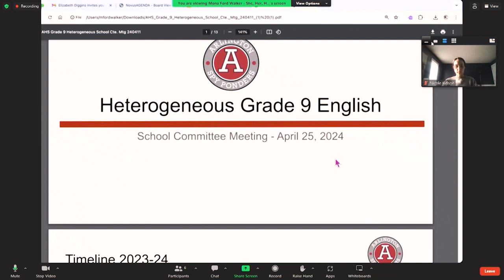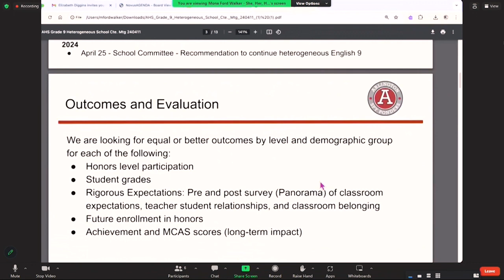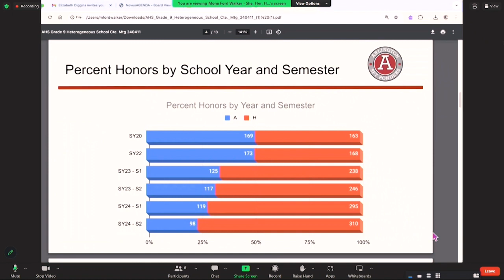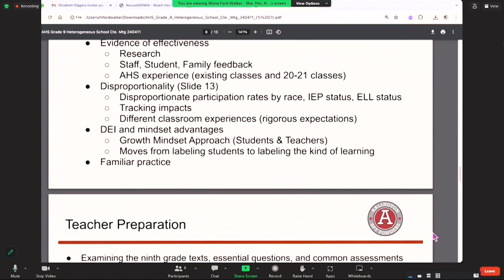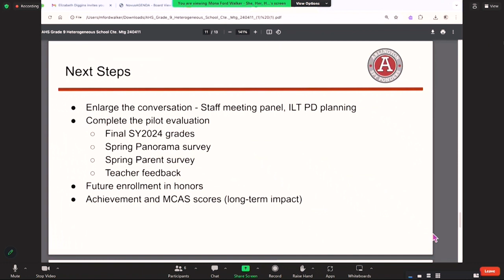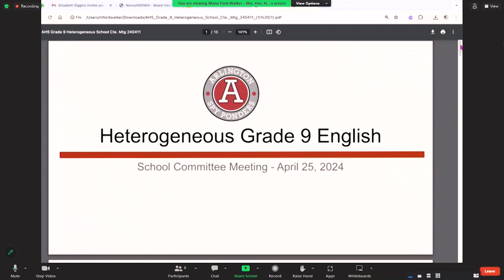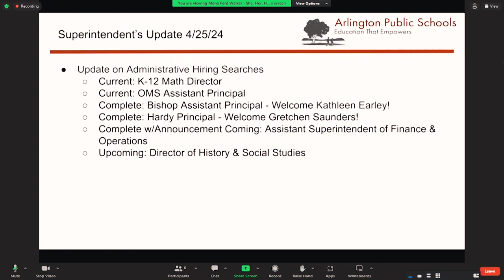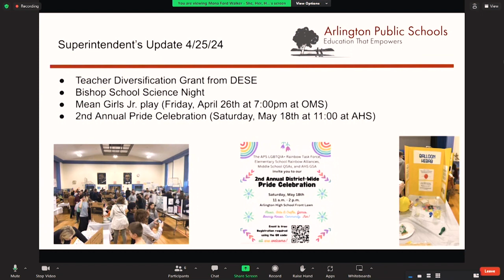School Committee Meeting - April 25, 2024